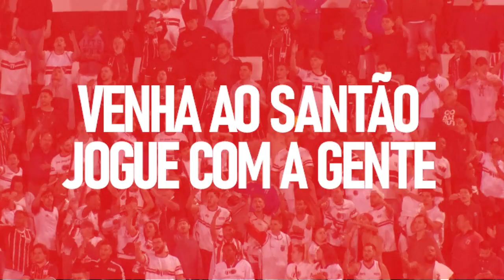Domingo é dia de mais uma batalha no Santão!